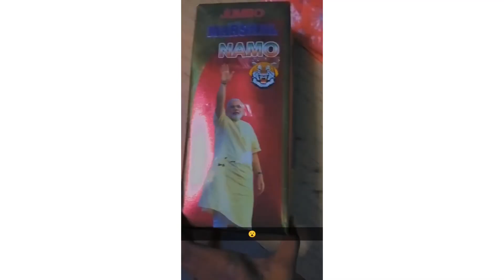Diwali and Saidabad Sadar